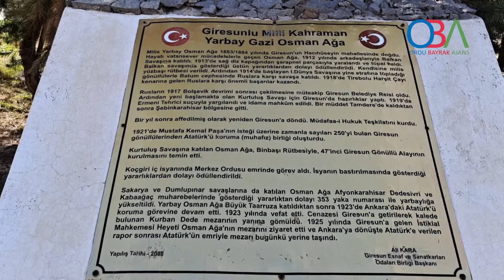GİRESUN DERELİ EĞRİBEL YAYLASI- OBA TV